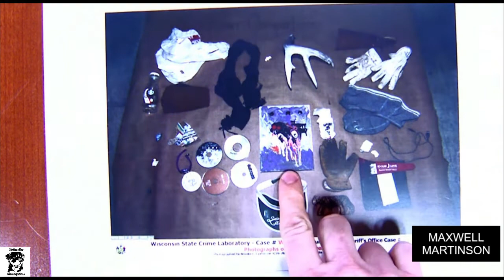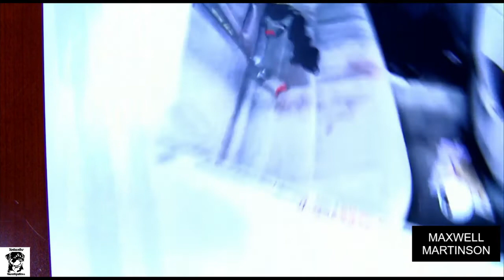Ezra McCandless Trial: Ariel Wisniewski and Maxwell Martinson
Friends of Victim Alex Woodworth, take the stand